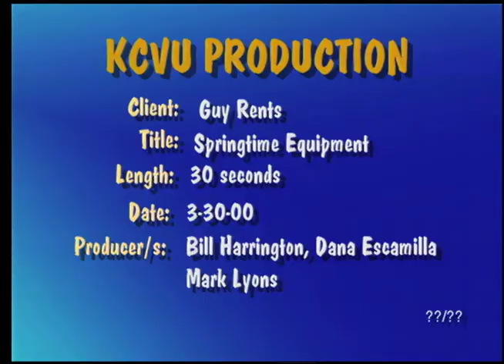Guy Rents - Springtime Equipment